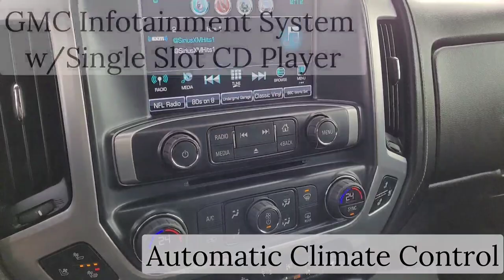2018 GMC Sierra SLT / 1500 / Crew Cab / Red Quartz Tintcoat - 23P037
Red GMC *FOR SALE* Alberta

5640 Highway 2A, Lacombe, AB T4L 1A3